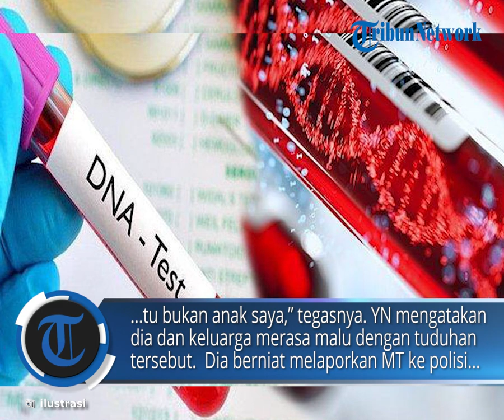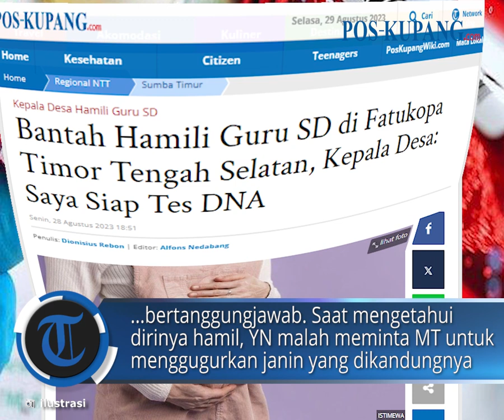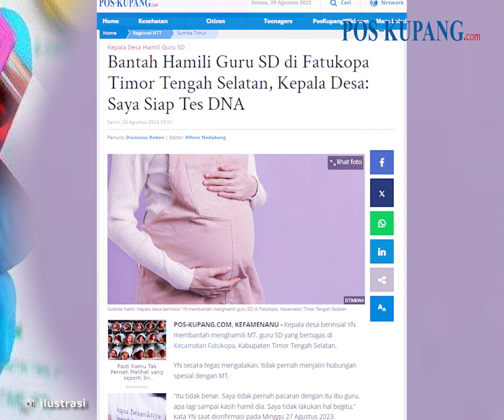Siap tes DNA, Kades Bantah Hamili Guru SD di Fatukopa Timor Tengah Selatan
POS-KUPANG.COM - Kepala desa berinsial YN membantah menghamili MT, guru SD yang bertugas di Kecamatan Fatukopa, Kabupaten Timor Tengah Selatan.

YN secara tegas mengatakan, tidak pernah menjalin hubungan spesial dengan MT.

“Itu tidak benar. Saya tidak pernah pacaran dengan itu ibu guru, apa lagi sampai kasih hamil dia. Saya tidak lakukan hal begitu,” kata YN saat dionfirmasi pada Minggu 27 Agustus 2023.

YN siap menjalani tes DNA untuk membuktikan jika anak yang dikandung MT bukan anaknya. “Saya siap tes DNA. Itu bukan anak saya,” tegasnya. Selasa 19 Agustus 2023 (POS-KUPANG.COM,Dionisius Rebon)

Artikel ini telah tayang di Pos-Kupang.com dengan judul Bantah Hamili Guru SD di Fatukopa Timor Tengah Selatan, Kepala Desa: Saya Siap Tes DNA

Editor  : Alfons Nedabang
Jurnalis : Dionisius Rebon
Vp        : Jocc